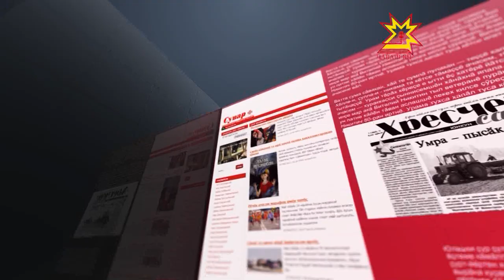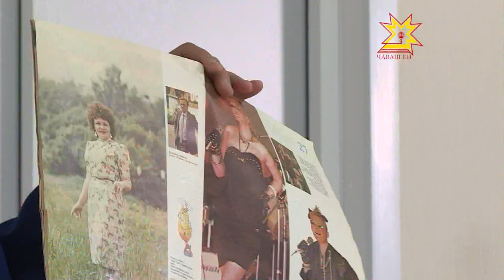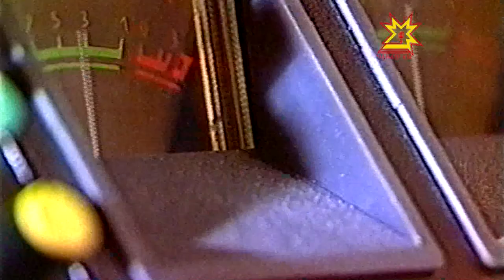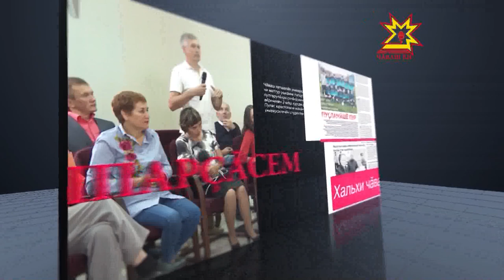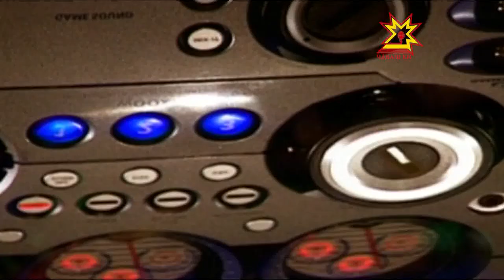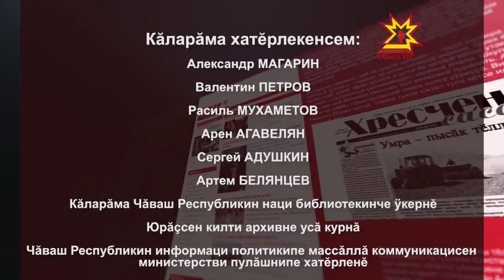Хыпарçăсем. Выпуск 30.09.2017